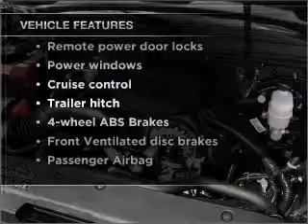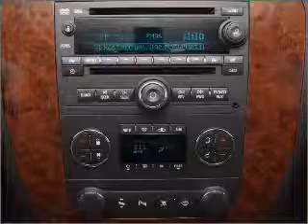2007 Chevrolet Tahoe - Clearwater FL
Year: 2007
Make: Chevrolet
Model: Tahoe
Trim: LT
Engine: 5.3 liter 8 cylinder 16 valve
Transmission: 4-Speed Automatic
Color: White
Mileage: 41975
Address:
18940 US 19 North